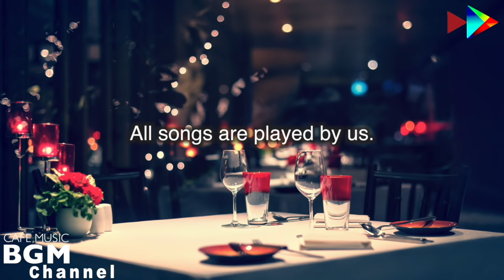🎄Christmas Music - Chill Out Jazz Lounge Music - Relaxing Christmas Jazz Music.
🎶 The band is produced by Cafe Music BGM channel